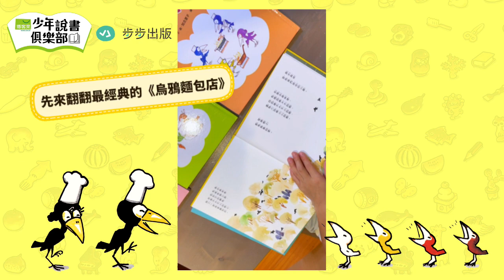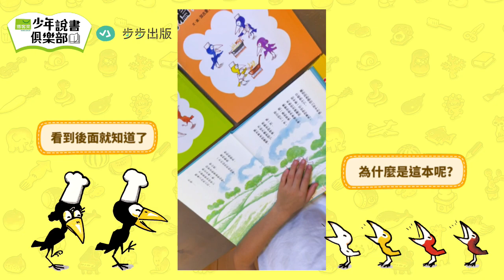少年說書俱樂部｜睿睿－烏鴉幸福商店（步步）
說書人：睿睿
出版社：步步
推薦作品：《烏鴉幸福商店》

烏鴉麵包店的老闆夫婦生了四隻小烏鴉
牠們的名字分別是巧克力、檸檬、蘋果和年糕
烏鴉爸媽透過這間麵包店養大孩子
孩子們長大也都開了自己的店喔！
牠們都賣哪些東西？
能不能滿足客人五花八門要求？
快翻開來看就知道囉！
你最想開的又是什麼店呢？